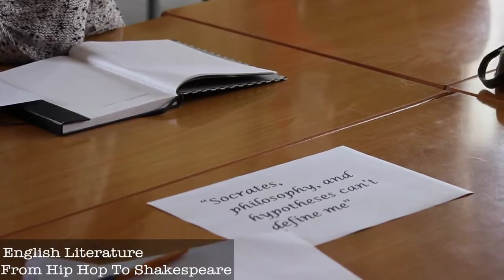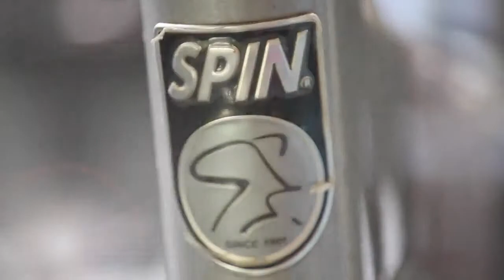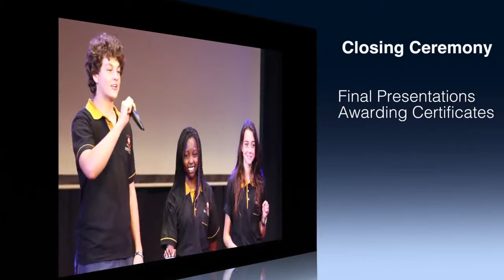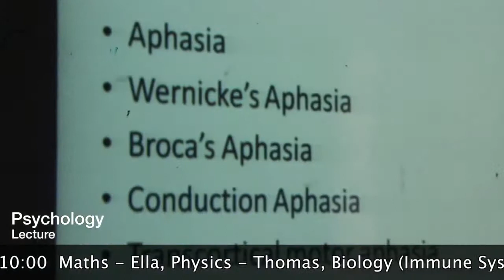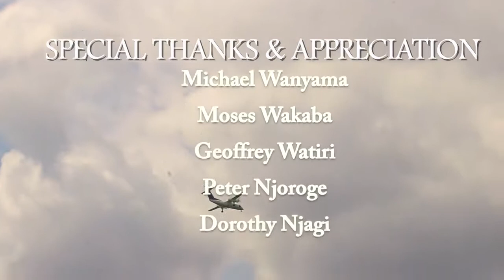Cambridge Summer School at Brookhouse School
Every Summer we have the opportunity to host Cambridge Summer School at our Karen Campus.